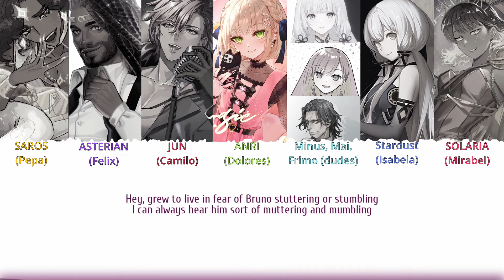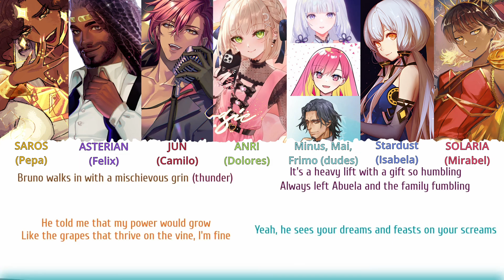We Don't Talk About Bruno / feat. Synth V Chorus +SVP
It's here at last! All the little hotties featured in the song of all time U V U
Credits (Fanart):
Original video: GiAN
Tuning: chiyo (Me LMAO)